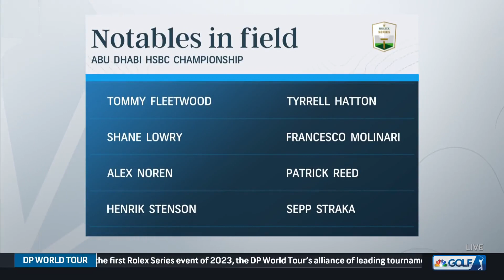BREAKING NEWS - Shane Lowry Reacts to LIV vs PGA Tour Money